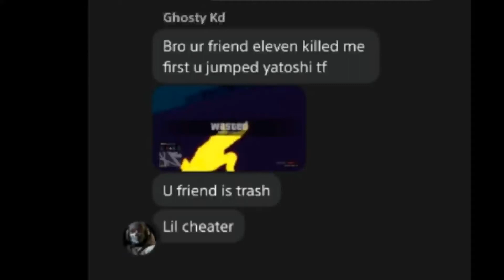The King of Clowns/1vs1 in 2022 be like😖